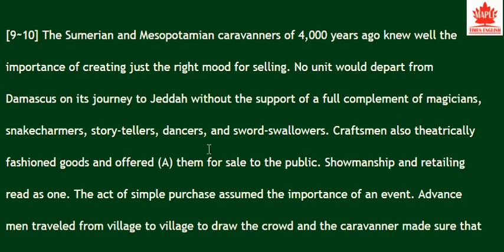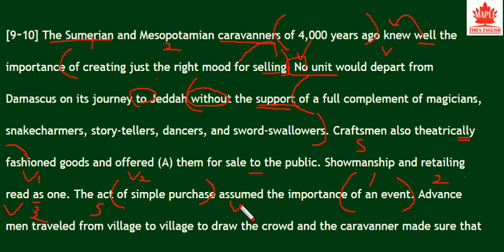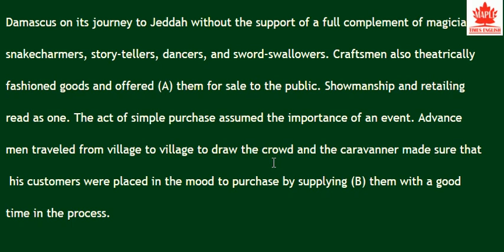ebs 올림포스 영어 영어독해의기본2 20강 9, 10 - 번개콩